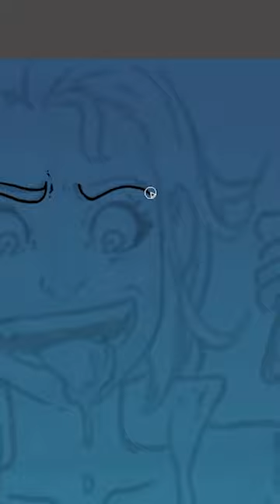SCP-604 | The Cannibal's Banquet (SCP Orientation)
and released under Creative Commons Sharealike 3.0. Contributor: name